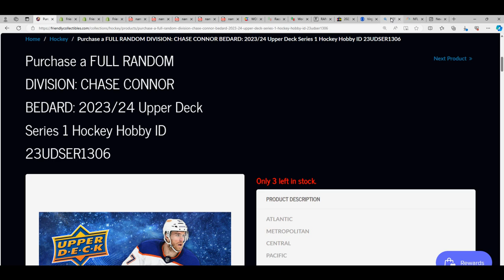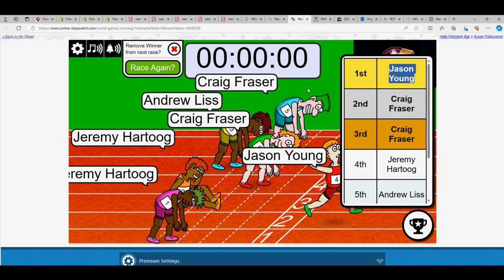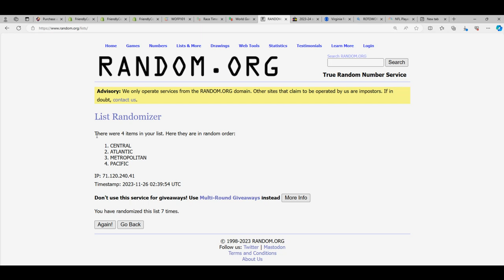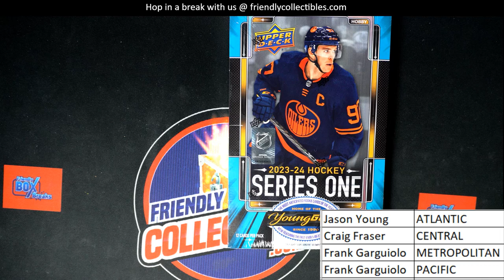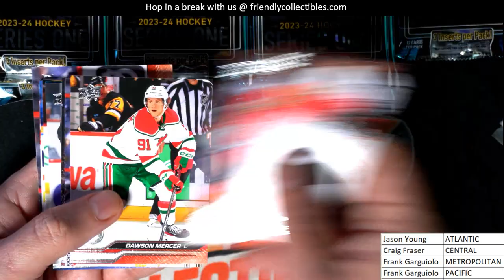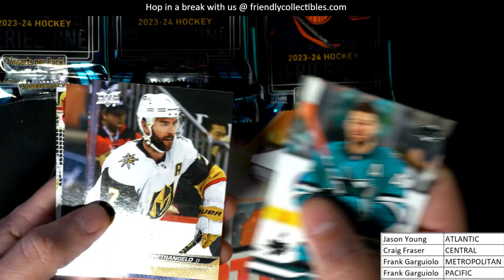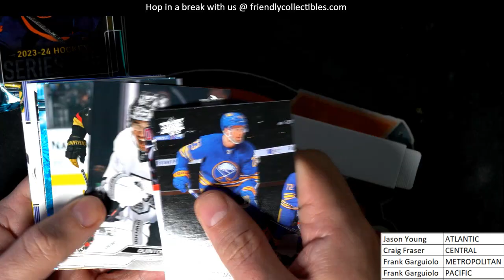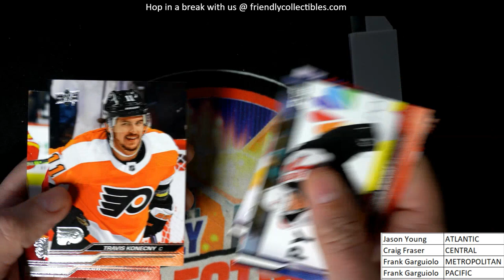202324 Upper Deck Series 1 Hockey Hobby ID 23UDSER1305